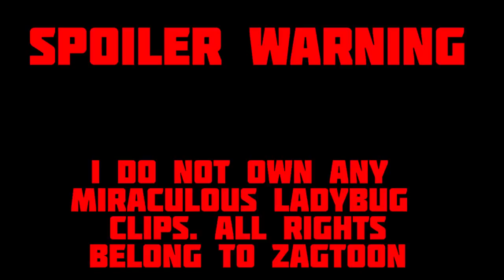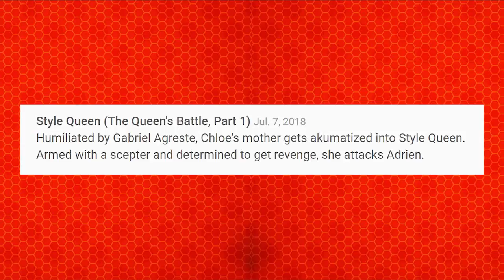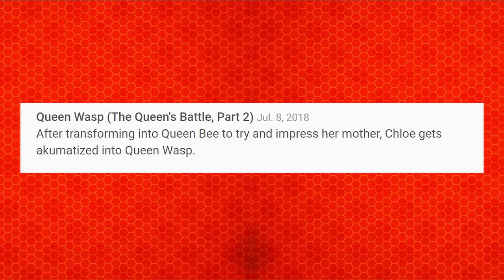Style Queen and Queen Wasp Synopsis! | The Queens Battle Predictions! (Miraculous Ladybug)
This video is made for a General Audience. I am excited to see what happens in the 3rd part! We love to hear from you guys!